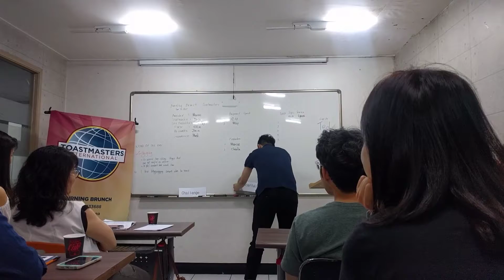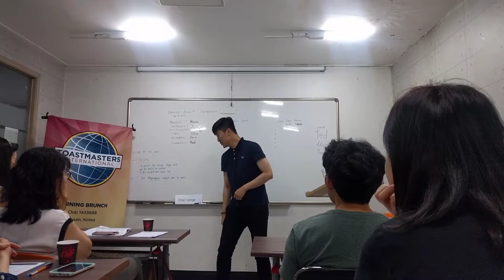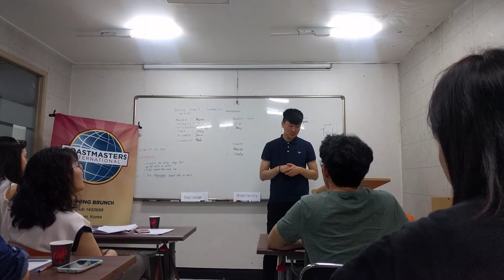170610-CC1-CU-My English Adventure